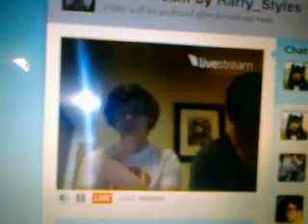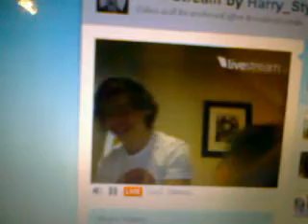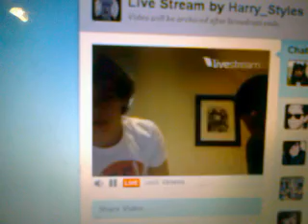Twitcam Harry and Louis / OneDirection guys.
Twitcam on Twitter by Loius and Harry from One Direction.